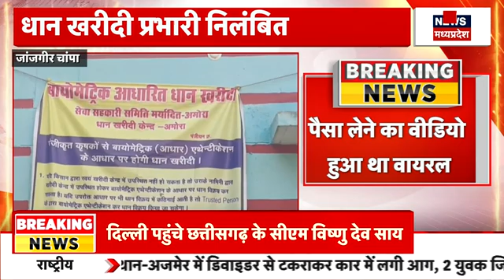Delhiमें BJP की बड़ी Meeting, CM Vishnu deo Sai पहुंचे दिल्ली | JP Nadda | Amit Shah | Breaking News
Delhiमें BJP की बड़ी Meeting, CM Vishnu deo Sai पहुंचे दिल्ली